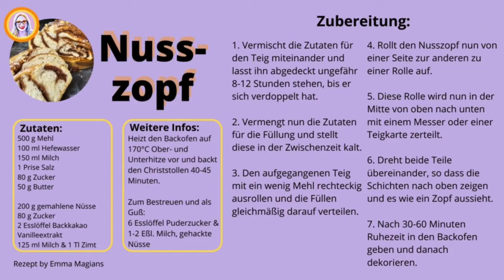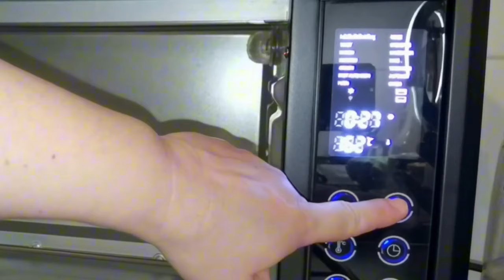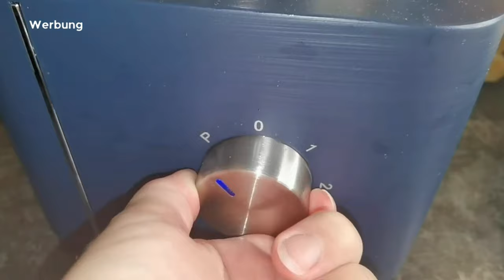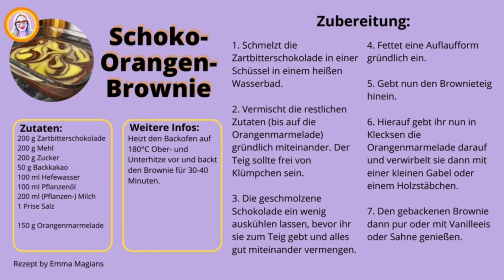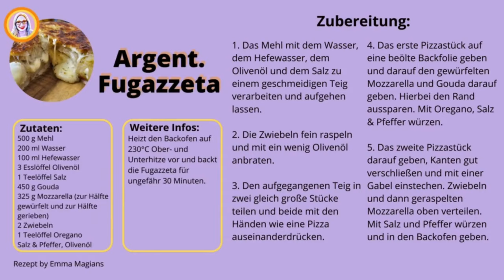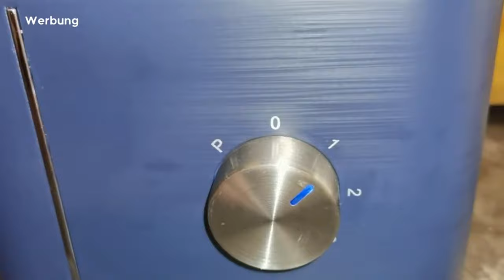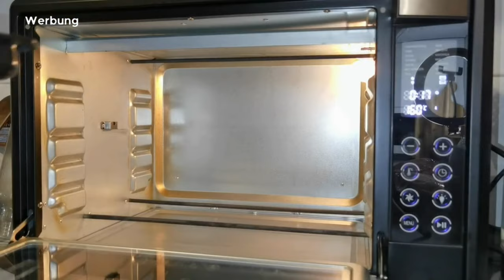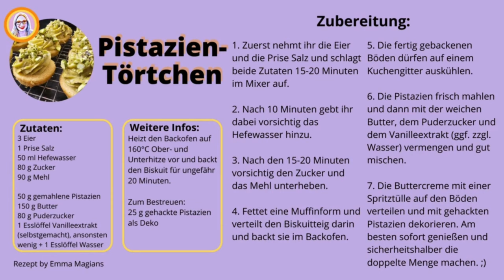Entdecke die SNDOAS in Aktion! 🌪️ | 🔥 Alle Funktionen mit leckeren Rezepten 🥰🤗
Ihr könnt es kaum glauben, wie viel Zeit und Mühe diese Küchenmaschine mir in der Küche erspart hat. Von Hacken über Rühren bis hin zum Teigkneten – die SNDOAS Küchenmaschine erledigt alles im Handumdrehen.

Wenn es um das Zerkleinern von Gemüse, Nüssen oder Kräutern geht, ist diese Maschine einfach unschlagbar. Alles wird gleichmäßig und in Sekundenschnelle gehackt, ohne dabei an Qualität zu verlieren.

Die Rührfunktion macht die Zubereitung von Saucen und Cremes zum Kinderspiel. Einfach die Zutaten einfüllen, einschalten und schon habt ihr perfekte Konsistenzen in Rekordzeit.

Backfreunde aufgepasst! Das Kneten von Teig war noch nie so einfach. Egal, ob Brot, Pizza oder Kuchen – die Küchenmaschine übernimmt die schwere Arbeit, damit ihr euch auf das Genießen konzentrieren könnt.

Ich bin wirklich begeistert von dieser SNDOAS Küchenmaschine. Schaut euch unbedingt den Link in der Beschreibung an, um mehr darüber zu erfahren und euch eure eigene zu sichern. Bis zum nächsten Mal, und viel Spaß beim Kochen!

Die Küchenmaschine
Mein Pyrex-Messbecher
Meine Emsa-Glasschale(n)
Mein Mini-Backofen
Meine Rührschüssel
Meine Raum-Thermometer
Meine Mehlstreuer
Mein Nudelholz
Die Pinsel
Der Gitterroller
Mein Bäckermesser
Meine Backfolien
Meine Sprühflasche
Hier geht es zu den Förmchen
Meine Silit-Glasformen
Meine Teigkarte (Metall)
Meine Riess-Emaille-Schüssel
Meine Abdeckhauben
Meine Abkühlgitter
Meine Emsa-Glasschale(n)
Mein großer Pyrex-Messbecher
Mein Wasserkocher
Die Pistazien aus dem Video
Mein Mini-Teigschaber

0:00 Nusszopf
17:05 Gitterbrot
33:10 Scarpaccia di Zucchine
41:05 Schoko-Orangen-Brownie
54:40 Argentinische Fugazzeta
1:11:45 1 Teig 6 Köstlichkeiten
1:41:45  Pistazien-Törtchen